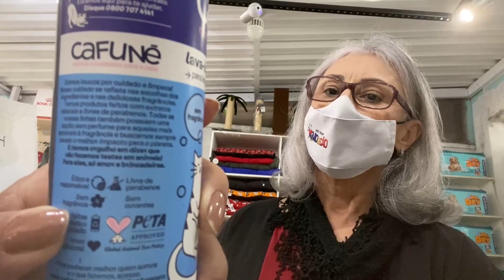Programa Tudo de Bom | MUNDO PET | PET SHOP MOLECÃO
Renata Queiroga e Margarete, do Pet Shop Molecão, falam sobre como identificar produtos não testados em animais.